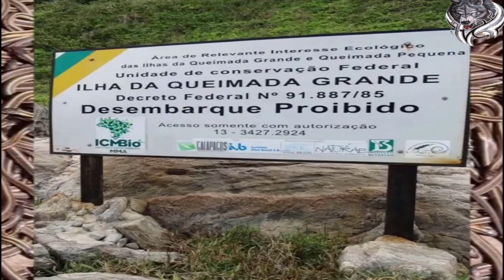Interesting Facts about Brazil